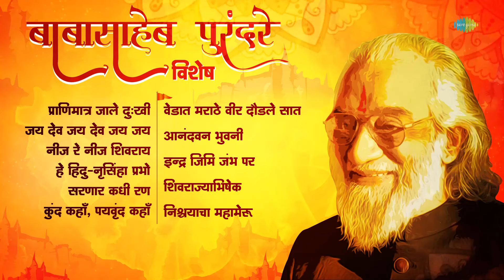बाबासाहेब पुरंदरे विशेष | Indra Jimi Jambha Par | Shivrajyabhishek | Babasaheb Purandare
बाबासाहेब पुरंदरे विशेष ह्या संग्रहाचं आनंद घ्या फक्त @saregamamarathi वर 🙏🏻

00:00:00 Intro
00:00:05 प्राणिमात्र जाले दुःखी
00:01:43 जय देव जय देव जय जय शिवराय
00:06:13 नीज रे नीज शिवराय
00:10:27 हे हिंदु-नृसिंहा प्रभो
00:13:29 सरणार कधी रण
00:17:26 कुंद कहाँ, पयवृंद कहाँ
00:20:03 वेडात मराठे वीर दौडले सात
00:24:37 आनंदवन भुवनी
00:28:43 इन्द्र जिमि जंभ पर
00:32:06 शिवराज्याभिषेक
00:36:51 निश्चयाचा महामेरू

🎙Song Title : प्राणिमात्र जाले दुःखी
🎤Singer : Lata Mangeshkar
✍Lyrics : Sant Ramdas
🎥Music Director : Pt. Hridaynath Mangeshkar

🎙Song Title : जय देव जय देव जय जय शिवराय
🎤Singer : Lata Mangeshkar, Chorus
✍Lyrics : Swatantryaveer V. D. Savarkar, V.D. Savarkar

🎙Song Title : नीज रे नीज शिवराय

🎙Song Title : हे हिंदु-नृसिंहा प्रभो
🎤Singer : Lata Mangeshkar
✍Lyrics : Swatantraya Veer V.D. Savarkar

🎙Song Title : सरणार कधी रण

🎙Song Title : कुंद कहाँ, पयवृंद कहाँ
✍Lyrics : Pt. Bhushan

🎙Song Title : वेडात मराठे वीर दौडले सात
🎤Singer : Lata Mangeshkar
✍Lyrics : Kusumagraj

🎙Song Title : इन्द्र जिमि जंभ पर
🎤Singer : Lata Mangeshkar
✍Lyrics : Bhushan (Traditional)